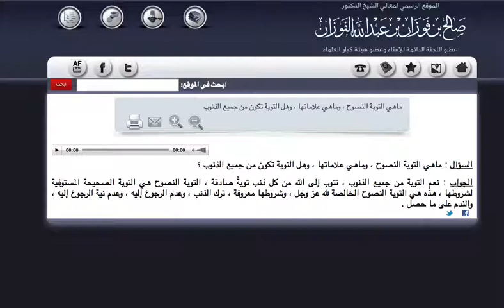Sincere Tawbah: Imam Al-Fawzan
Sincere repentance to Allah requires sincerity